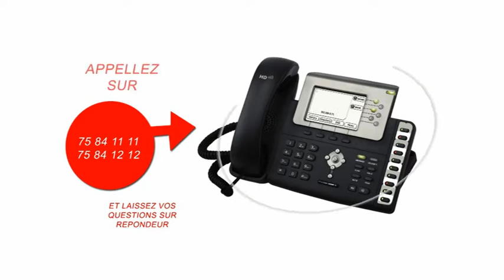Santé de la reproduction : quels défis pour les jeunes maliens ?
Au Mali, les jeunes sont-ils suffisamment informés sur la santé de la reproduction ? Ou se situent les responsabilités par rapport à cette question ? Quels sont les défis à relever pour les jeunes dans ce domaine ? Y a-t-il suffisamment de service d’accueil, d’orientation et de prise en charge sur les questions liées a la santé de la reproduction ? Le Grand Dialogue de Studio Tamani s’est intéressé à ces questions en partenariat avec AJCAD, RENAJEM et ROAJELF.

Invités:

Mme Coulibaly Kadidia Dicko, Direction générale de la santé et de l'hygiène publique ;

Sokona Traoré, « sans voix » ;

Sané N’Diaye, experte en santé de reproduction ;

Sékou Tounkara dit Cheick, RECOTRADE.